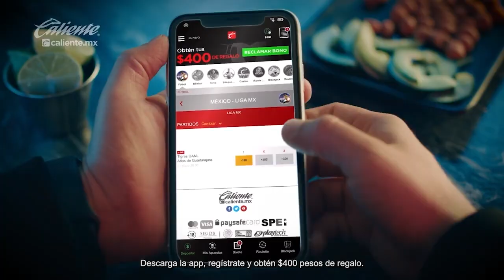A los jugadores de la Selección Mexicana les miden el sueño de cara al Mundial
La Selección Mexicana tiene toda la intención de que los jugadores lleguen lo mejor posible a la Copa del Mundo al Mundial de Qatar 2022 y por eso contrataron a la empresa Nyxsys, la cual a través de la tecnología les mide el sueño a los jugadores para saber si descansan o no durante la noche en la concentración.